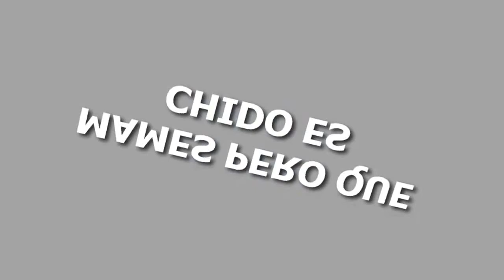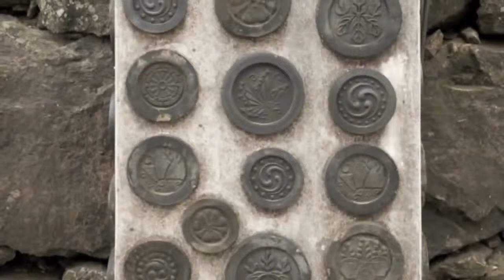Himeji Castle Tours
Himeji Castle Tours - Himeji Castle is a hilltop Japanese castle complex located in Himeji, in Hyōgo Prefecture, Japan. The castle is regarded as the finest surviving example of prototypical Japanese castle architecture, comprising a network of 83 buildings with advanced defensive systems from the feudal period. The castle is frequently known as Hakuro-jō (White Egret Castle) or Shirasagi-jō (White Heron Castle) because of its brilliant white exterior and supposed resemblance to a bird taking flight.

Himeji Castle dates to 1333, when Akamatsu Norimura built a fort on top of Himeyama hill. The fort was dismantled and rebuilt as Himeyama Castle in 1346, and then remodeled into Himeji Castle two centuries later. Himeji Castle was then significantly remodeled in 1581 by Toyotomi Hideyoshi, who added a three-story castle keep. In 1600, Tokugawa Ieyasu awarded the castle to Ikeda Terumasa for his help in the Battle of Sekigahara, and Ikeda completely rebuilt the castle from 1601 to 1609, expanding it into a large castle complex. Several buildings were later added to the castle complex by Honda Tadamasa from 1617 to 1618. For over 400 years, Himeji Castle has remained intact, even throughout the extensive bombing of Himeji in World War II, and natural disasters such as the 1995 Great Hanshin earthquake.

Himeji Castle is the largest and most visited castle in Japan, and it was registered in 1993 as one of the first UNESCO World Heritage Sites in the country. The area within the middle moat of the castle complex is a designated Special Historic Site and five structures of the castle are also designated National Treasures. Along with Matsumoto Castle and Kumamoto Castle, Himeji Castle is considered one of Japans three premier castles. In order to preserve the castle buildings, it is currently undergoing restoration work that is expected to continue for several years. ( Wikipedia )
Enjoy Your Himeji Castle Tours!